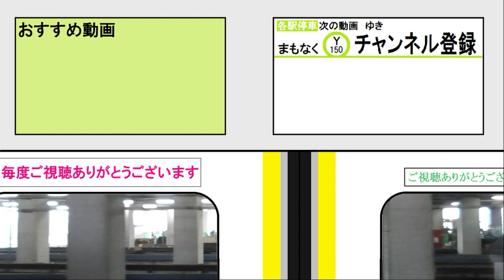労働日記リニューアル＃8「改造車たち」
昔の労働日記は話の内容が滅茶苦茶ですね。多少は内容を修正したもののまだわけわからない感じです。